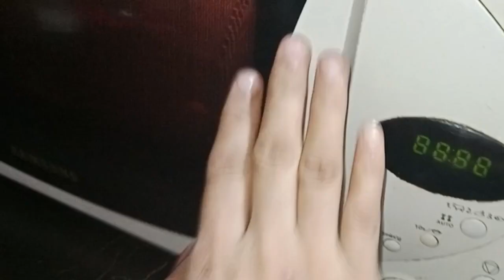shawarma recipe|Oreo cake made by my daughter and also I made sandwiches with the leftover chicken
Today I made very tasty and very delicious Arabic shawarma recipe it's very soft and made with chicken and pita bread home made recipe kid's favorite recipe and also I made clab sandwiches with the leftover shawarma chicken u can made very easily  both things 😋😋 and my daughter made Oreo biscuits Cake with very easy methods plz subscribe my channel thanks for watching